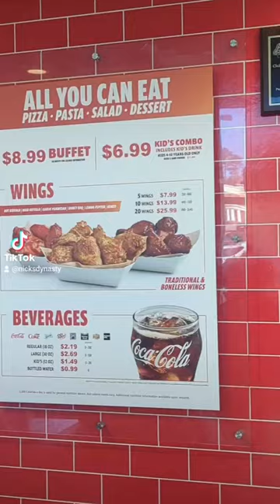CiCis Pizza in 2024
Here is how CiCi's Pizza is in 2024. A buffet dedicated to pizza

food review
food
pizza review
fast food
report of the week
Daym drops
cicis